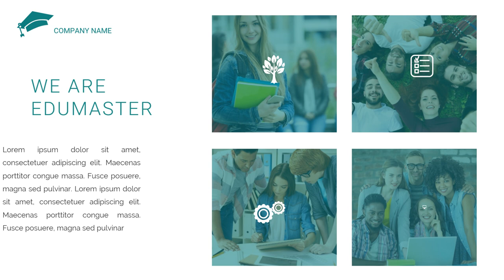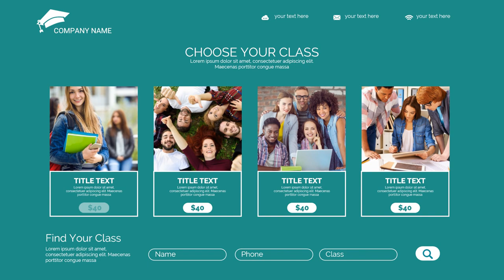Desain Visual yang Menggoda; Edit Video untuk Bisnis Hebat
Jasa Edit Video Promosi / Desain Visual yang Menggoda; Edit Video untuk Bisnis Hebat atau

Daftar Isi
00:00 - Jasa edit Video
00:10 - Contoh Iklan Undangan
00:18 - Contoh Video Promosi
00:25 - Contoh Konten Pemasaran
00:35 - Cara Promosi